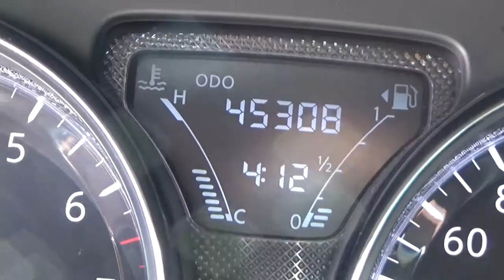Nissan / Versa / 2016 - GK443783